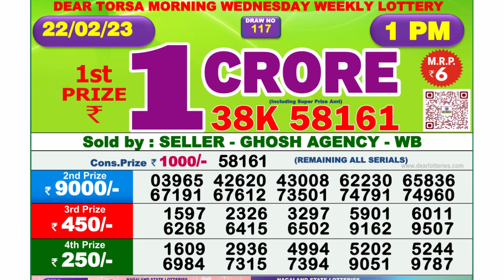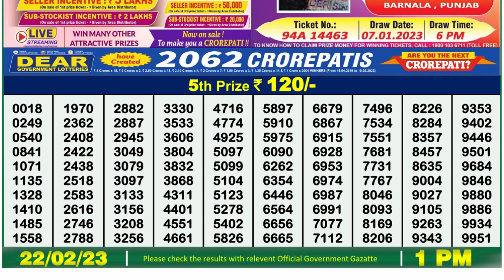Dear Lottery Sambad 1pm today 22.02.23 Nagaland State Lottery Result